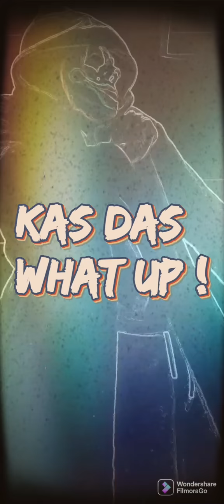WRITTEN IN BLOOD!!! K-DOT AND S.P.W ☄️ 🔥 🎼 ☄️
PAINT PICTURES 🎨